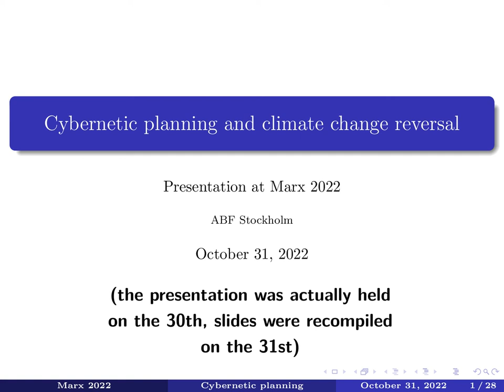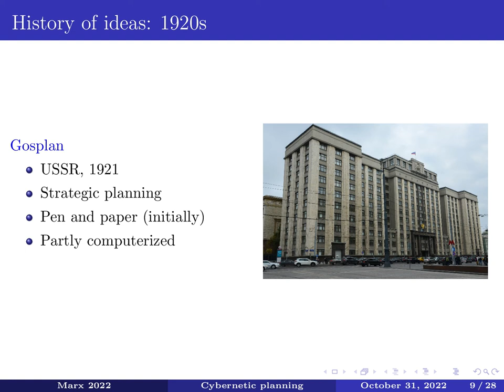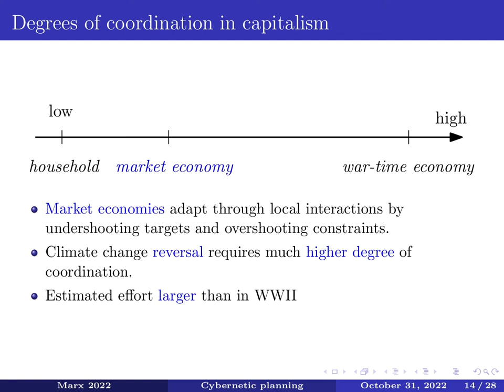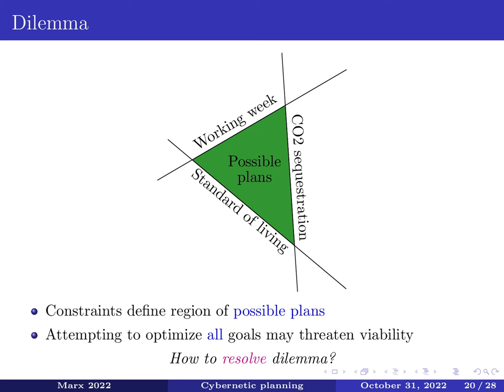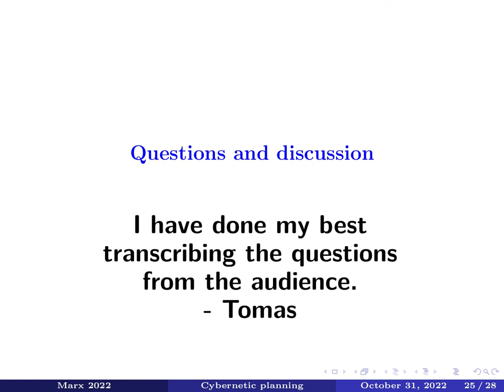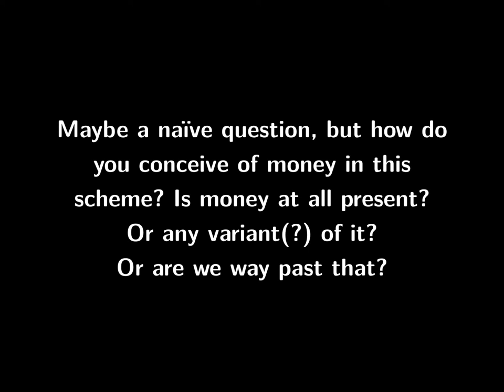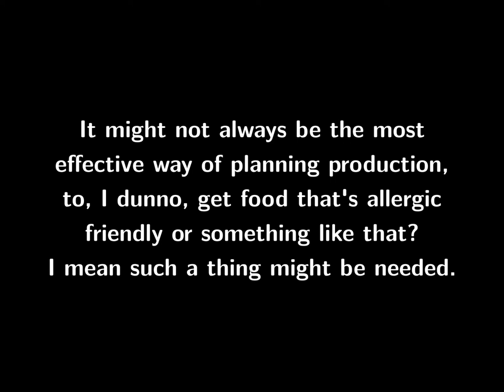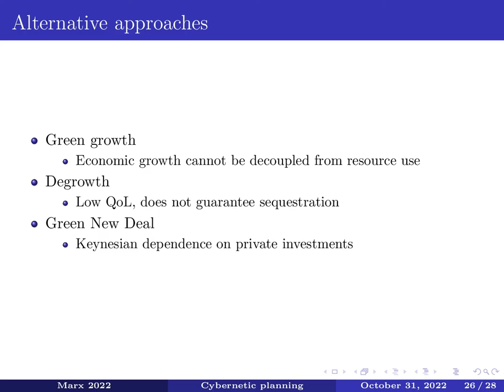Cybernetic planning and climate change reversal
Video version of a presentation held at Marx22 at ABF-huset in Stockholm on October 30th 2022.